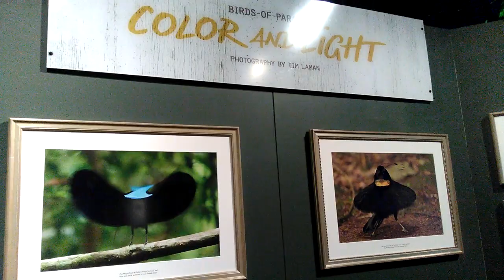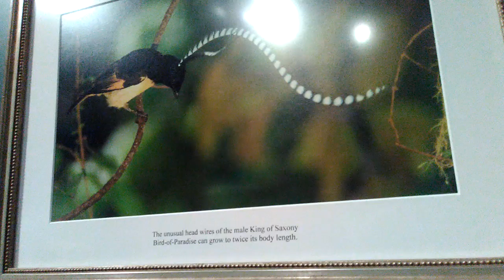Birds of Paradise exhibit Peggy Notebaert Nature Museum 2/18/2018 II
Birds of Paradise exhibit Peggy Notebaert Nature Museum 2/18/2018